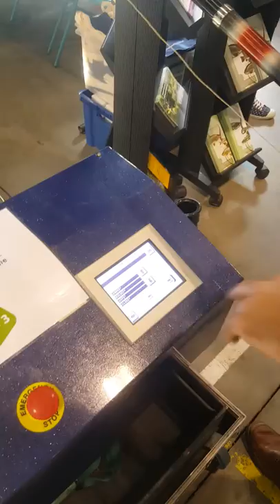Simulateur de pêche à Colfontaine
Copyright Thomas Mathieu / La Province